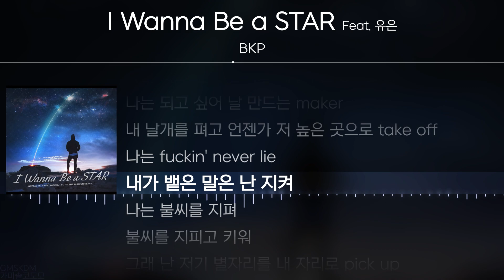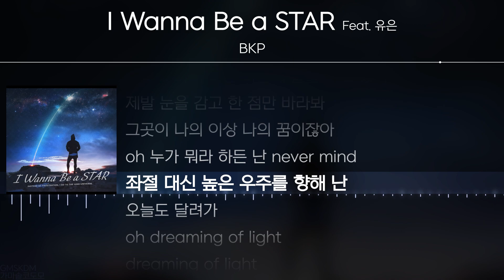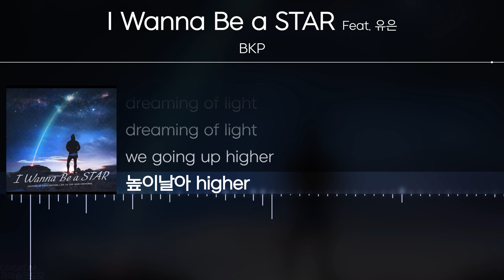BKP - I Wanna Be a STAR (Feat. 유은) [ Lyrics / 가사 ]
* 해당 영상은 음원 제공받아 제작되었습니다.

|     link     |
|    Title    | I Wanna Be a STAR (Feat. 유은)
|   Artist   | BKP
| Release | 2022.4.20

누구나 포기하고 싶은 순간이 있습니다.
이 노래를 듣는 모든 분들이 역경과 시련을 이겨내고 별처럼 빛났으면 좋겠습니다.

-BKP-

[Credit]
Lyrics by BKP, 유은
Composed by BKP, 유은, MorningBoy
Arranged by MorningBoy
Directed by BKP
Recorded by Katchy @Imagine Muzik
Mixed by EJO @Imagine Muzik
Mastered by JGY.J @UHRUPG SOUND
Artwork by 유아이디UiD

✔ Timeline
0:00 - 유은
0:49 - BKP
2:33 - 유은